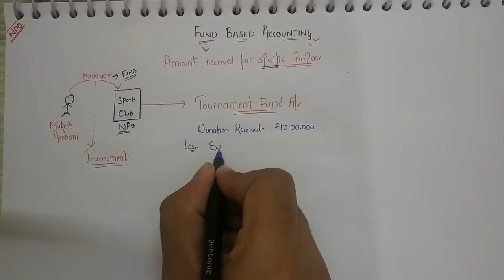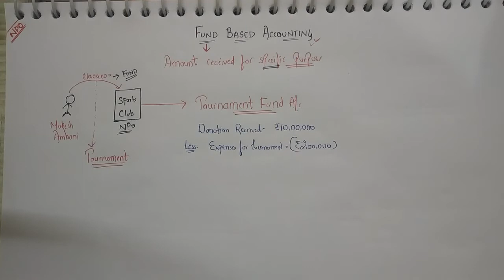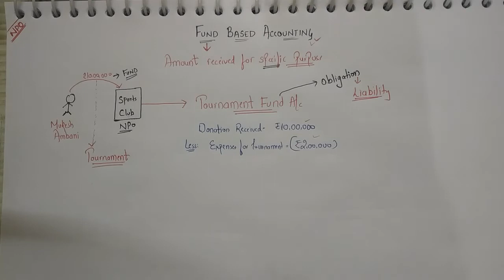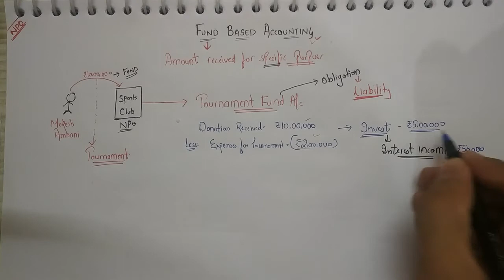Fund Based Accounting | Special Funds | Non Profit Organisations | Class 12 | Chapter 1 | Part 1